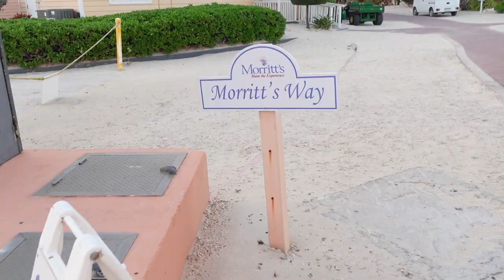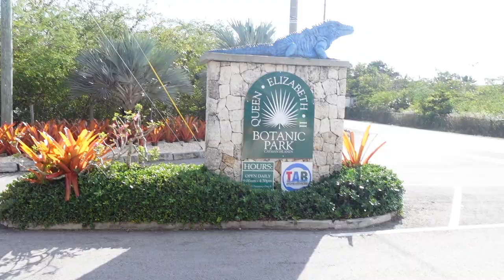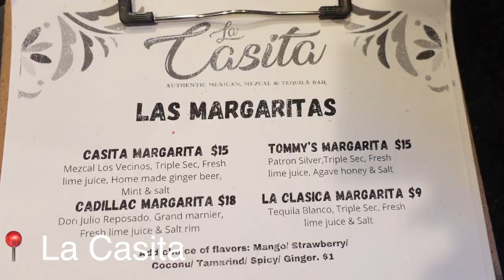ANNIVERSARY CELEBRATIONS | ALL WHITE PARTY | THE COTTAGES | CAYMAN ISLANDS | KADIEKATHARINA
Join me in celebrating our 1st Anniversary, partying with our family friend for her 50th birthday and spending time at some of our favorite spots on island.

Previous videos that I would love for you to check out -